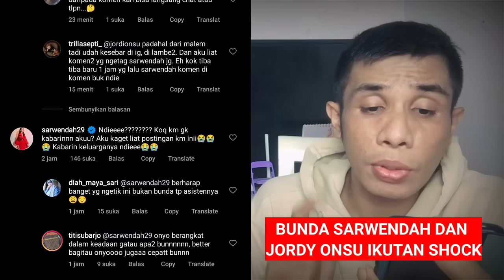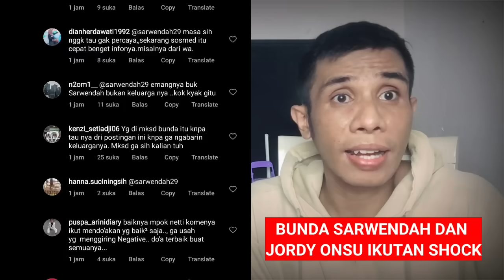Bunda Sarwendah dan Jordy Onsu Nangis Lihat Kondisi Kesehatan Ayah Ruben Onsu.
Bunda Sarwendah dan Jordy Onsu Nangis Lihat Kondisi Ayah Ruben Onsu.